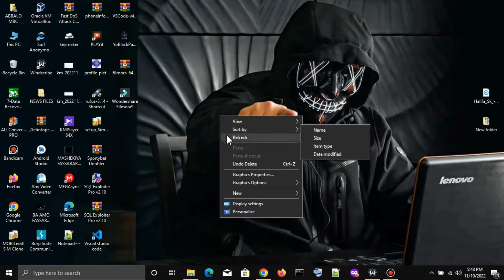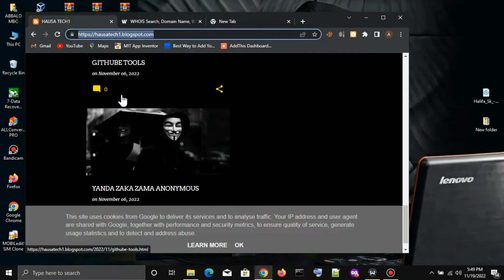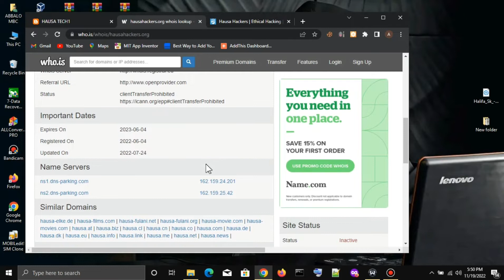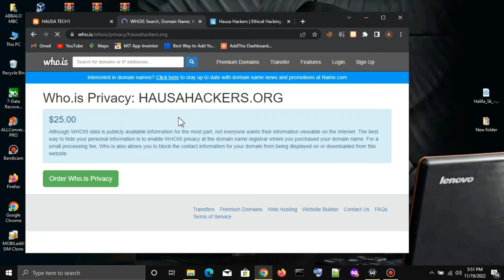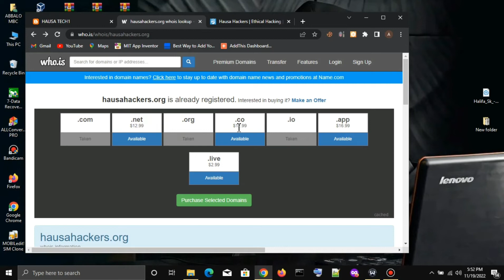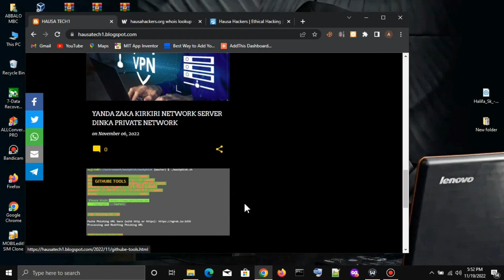YANDA ZAKU SAMU BAYANAN SIRRI NA KOWANE WEBSITES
G. O. D. I. Y. A.         A.  G. A. R. E. K. U

 Barkan ku da zuwa Youtube channel wanda yayi fice wajen koyar da HACKING da yaren hausa.
Sunan channel din; MUBISON TV

Yanda zaka koyi Hacking tacikin sauki